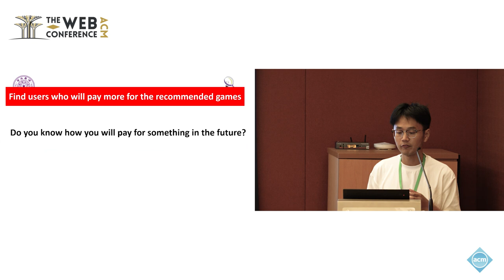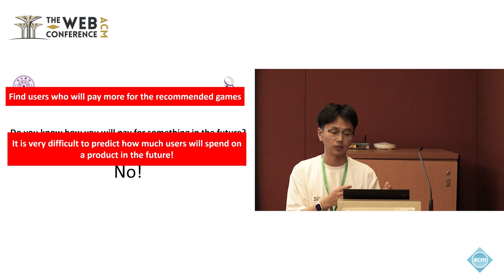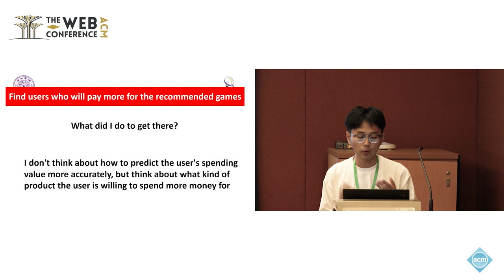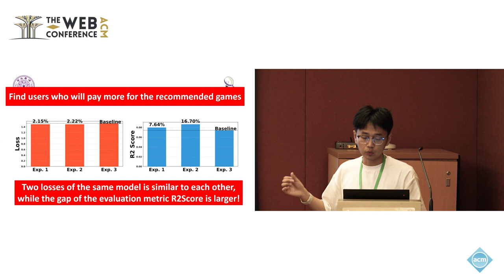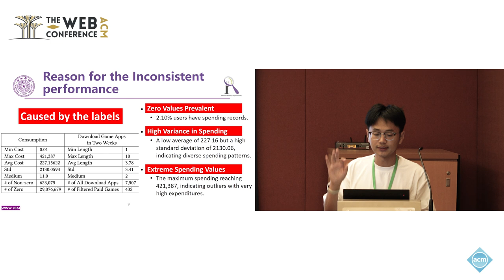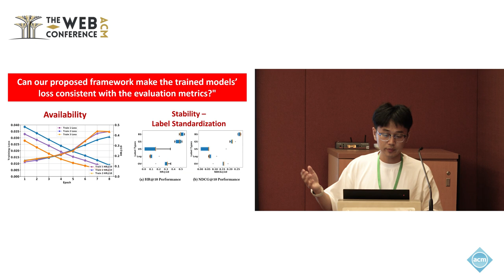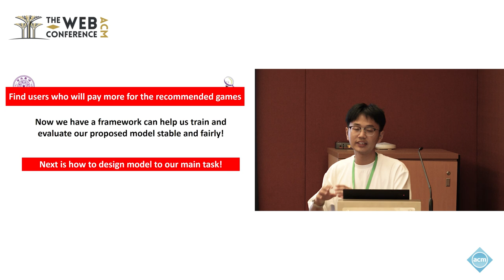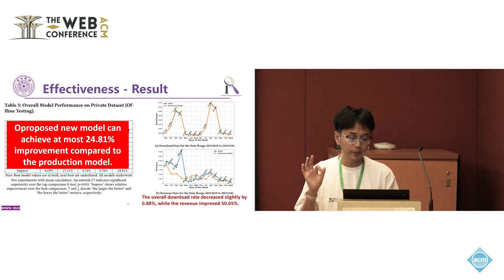Collaborative Enhanced Prediction of Spending on Newly Downloaded Mobile Games under Consumption Unc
Peijie Sun, Quan Cheng Laboratory & DCST, Tsinghua University, Jinan, China